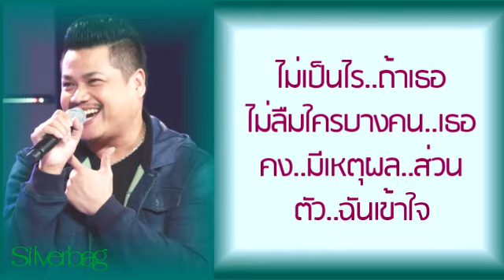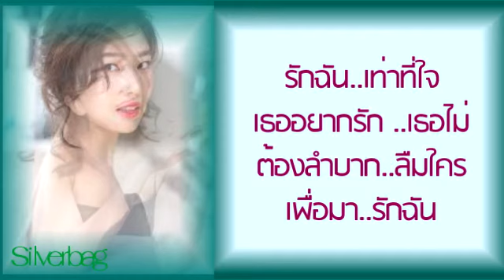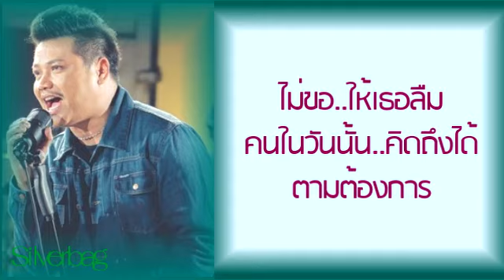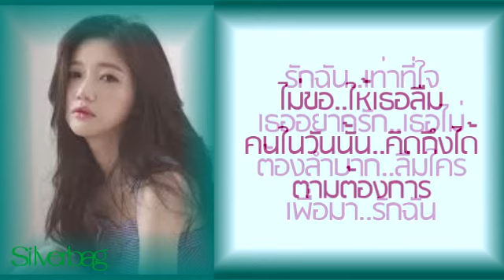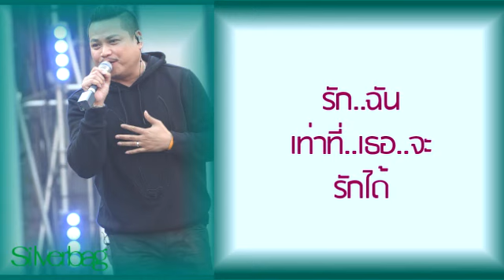รักฉันเท่าที่เธอจะรักได้ - พลพล พลกองเส็ง